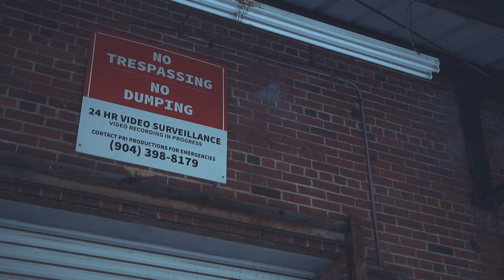24 - Deeper Than Rap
(LLM) Man with the plan.